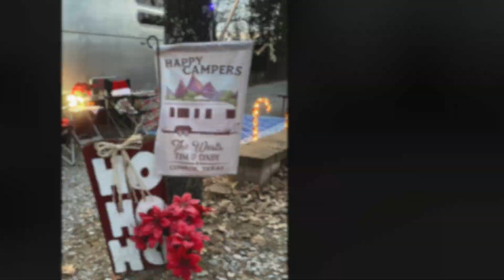NL Moore Merry Christmas 2022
Tim and Cindy share their Christmas holiday camping experience. Enjoy the decorations, music, and (dry) humor found in this one-of-a-kind video.